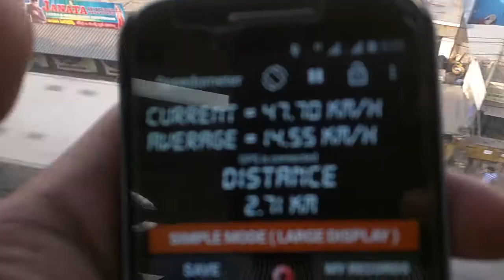Hyderabad Metro Rail Speed Test Maximum Speed Part (Live Measurement)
This is a video recording during my journey on the Hyderabad Metro Rail and I measured speed on the stretch between ESI hospital Metro Station and Erragadda Metro Station.